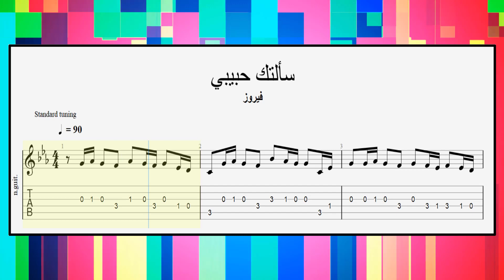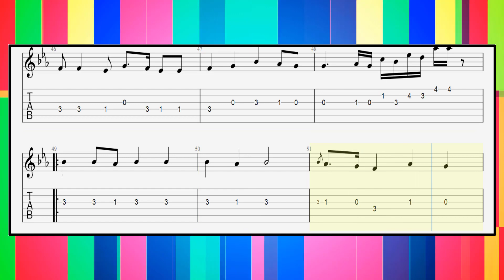تعلم عزف اغنية سألتك حبيبي على جيتار - تاب و نوتة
غناء فيروز
المؤلف: الاخوين رحبانى
الملحن: الأخوين الرحباني
مقام : كرد صول